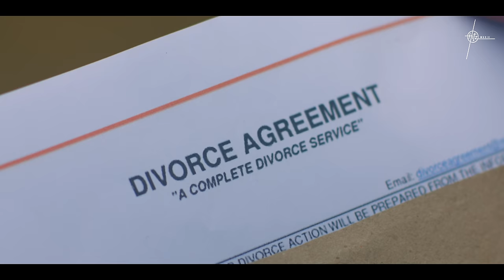Channa Ae Gallan - Full Song | Deep Money, Sayani Datta | Stanley D | Vinod B | Hitz Music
Vinod Bhanushali presents "Channa Ae Gallan" composed and sung by Deep Money featuring Sayani Datta and written by Preet Zayne. The sad heartbreak song is directed by Stanley Menino D'Costa.

Audio Credits:
Singer - Deep Money
Lyrics - Preet Zayne
Music produced by - Luck E
Mix n master - Amit Monga

Video Credits:
Cast: Deep Money, Sayani Dutta
Director: Stanley Menino D’Costa
DOP- Rajeev Shrivastava
Creative & Concept: Stanley Menino D’Costa
Production House: MakaPao Films
Executive Producers: Pradeep Vyas
Costume Stylist: Denish Hamirani
Post: Maverick
Post Production PVT. LTD
Art: Akankshit Priydarshi Dehradun
Line Producer: Uttarakhand Film Production
Key MakeUp & Hair: Bela Brahmbhatt
Assistant Choreographer: Vishal Gaikwad
Assistant Choreographer: Nisha Mahendra
Assistant Choreographer: Kalpana D’Costa
1st AC: Iqbal Ahmad Ansari
Focus Puller: Vicky Singh
Steadycam Operator: Bijesh Chauhan
Drone: Tanish
Costume Assistants: Harry & Shama
Art Assistant: Shubhanshit Priydarshi
BTS: Mohit Verma
Production Asst: Sunehal Sharma
Spotboy: Melvin Almeida

Special Thanks: Rahul Nanda

Hitz Music Team: Vishal Gurnani, Kamlesh Bhanushali, Juhi Parekh Mehta, Bhavesh Bhanushali, Pooja Vora, Payal Nair, Aisshwarya Shety, Neena Dawer, Siddharth Hussain, Pratik Shah, Dinesh Bajaj, Dhruv Patel & Rajendram Akula.

Hitz Music (Finance): Prabhakar Jain & Abhilash Gupta

Channa Ae Gallan: ISRC FR-X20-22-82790

Channa Ae Gallan song Lyrics

Channa Ae Gallan Thik Na
Ida Hunde Ne Kharab
Ae Relation Janab
Aiwe Rukha Rukha Kar Tu Treat Na

Aake Parh Lawey Koi
Mai Khuli Kitab Ni
Tu Menu Peen Nu Firey
Mai Bottle Sharab Ni

Menu Time De Tu Thoda
Aape Kol Aawa Gi
Na Tu Maar Dubkiya
Mai Koi Talaab Ni

Haley Nawi Nawi Yaari
Menu Jaan To Pyari
Kitey Maar Na Dawi Tu Ehni Leek Na

Das Kithe Likhya Ae
Jisam Hi Pyar Hai
Mera Roohan Da Pyar
Tere Li Bekar Hai

Menu Aas Si Tu Menu
Mere Waang Chahega
Unj Time Pass Wale
 Kine Hi Tyar Hai

Je Tu Hunda Na Jaruri
Mai Vi Rakhdi Garoori
Hal Kadle Tu Ban
Aiwe Dheeth Na